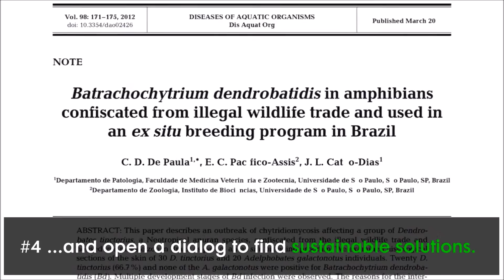The project aims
FILM’S GOALS: We have summarized the documentary’s four primary aims to answer a question that many of you have asked – ‘what do you want to accomplish with it?’ Here are the answers.

The project has four primary goals:

1. Introduce the biology of the Poison Dart Frogs

2. Raise awareness about new threats that they are facing

3. Publicize the important role of ex situ conservation that develops in Biological Stations, Zoos and other institutions.

4. Educate about the warning consequences of illegal amphibian trade and open a dialog to find sustainable solutions.

Remember to back this project to make it a reality, only 20 days left!